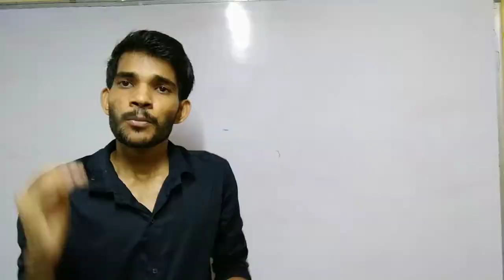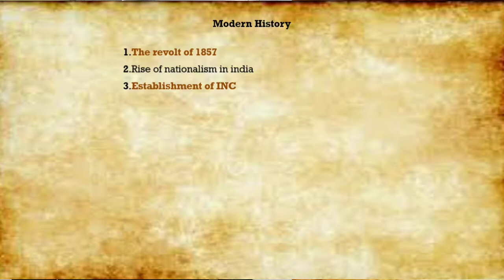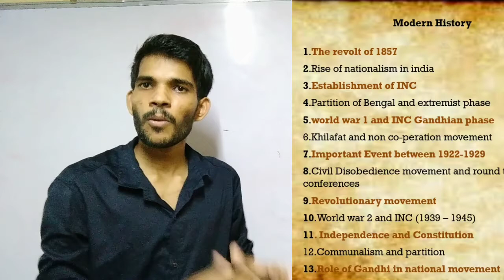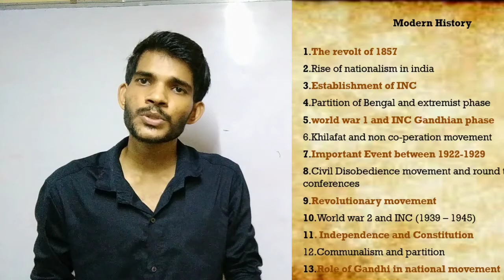Complete Modern History with visualisation technique || सम्पूर्ण आधुनिक भारत का इतिहास